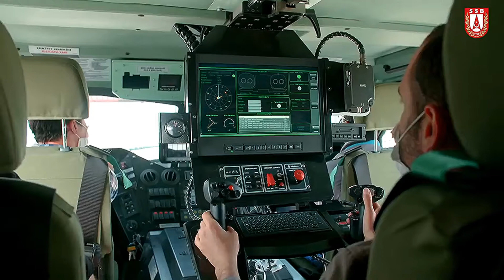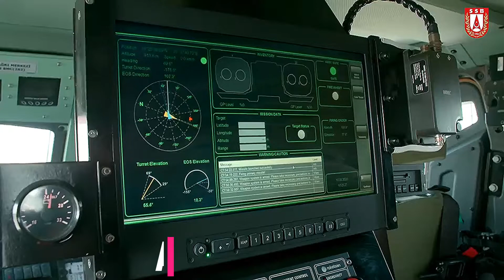ROKETSAN'ın geliştirdiği SUNGUR'un atışlı testlerinden Görüntüler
Roketsan tarafından  geliştirilen Sungur Çok Alçak İrtifa Hava Savunma Füze Sistemi Hakkında merak ettiğiniz her şey bu videoda.

Diğer Vidolarımız İçin;